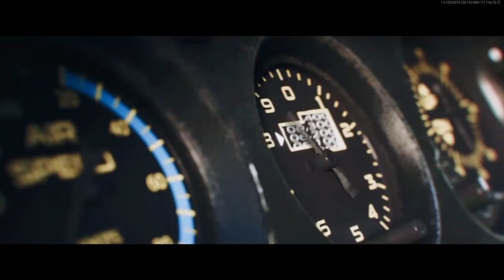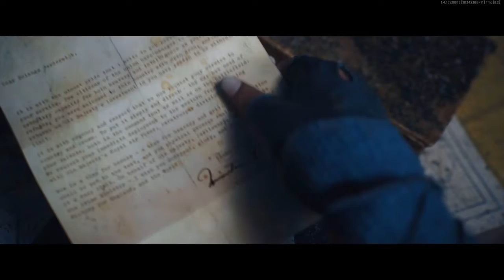CALL OF DUTY|VANGAURD OPERATERS